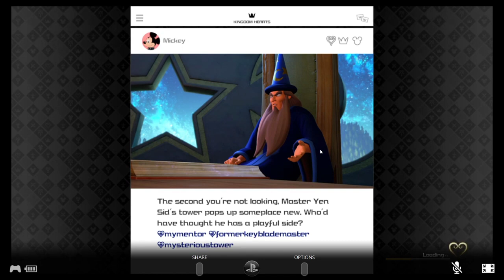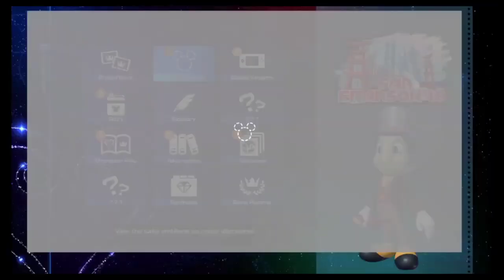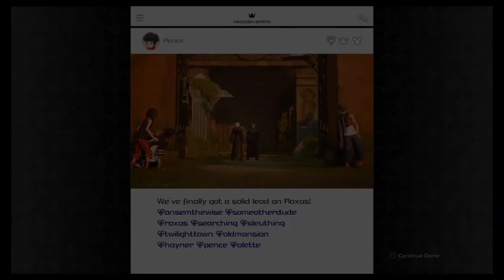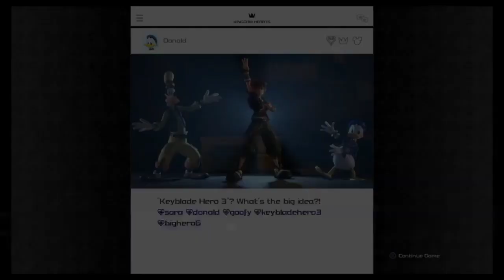LoWeR Gaming Kingdom Hearts 3 - Pro Code Merit Run Part 15 (San Fransokyo - Part 5)